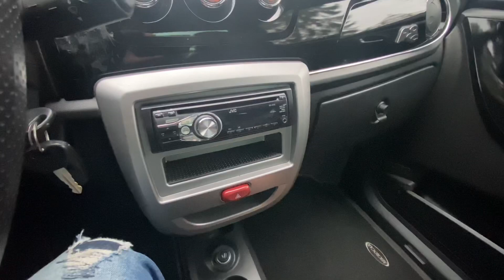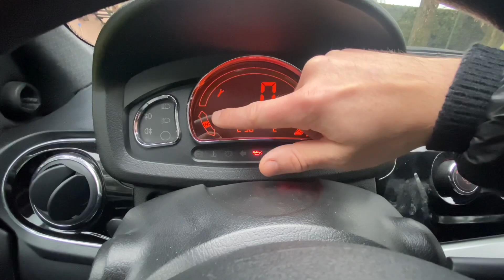Microcar M.GO F8c Coupé -Review Fahrzeugvorstellung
Endlich ist es so weit und ich kann euch meinen absoluten Favoriten der Mopedautos am Markt präsentieren!

Der M.Go f8c Coupé ist schon ein echter hingucker :)

Was meint ihr wir gefällt euch das Video ?